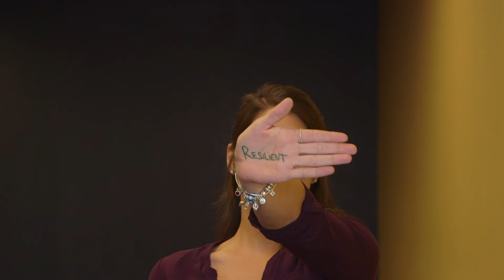“Growth”- The Acceptance Movement Episode 3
The Acceptance Movement web series shows how Listen, Lucy is helping so many people. This third episode features Jordan’s stop in Cleveland, OH where she speaks to the students and faculty of John Carroll University about her battle with her anxiety disorders and how difficult it was to seek the help that she needed in order to grow.

Listen, Lucy is a place to express yourself. Freely. Creatively. Anonymously. To find comfort in seeing that you are not alone.

Creator Jordan Corcoran recently just ended her first speaking tour where she had the chance to share her story, Listen, Lucy's mission and to give a voice to so many people that may be feeling voiceless.

Welcome to The Acceptance Movement.